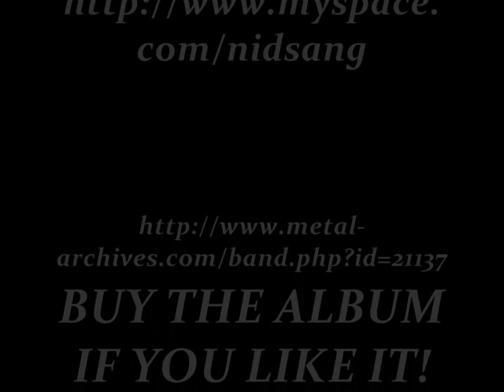Nidsang - Filling the Chambers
Track: #2 Filling the Chambers
Album: The Mark of Death, via Drakkar Productions